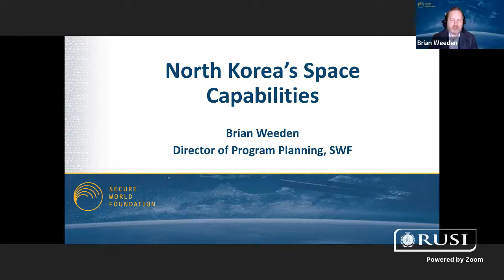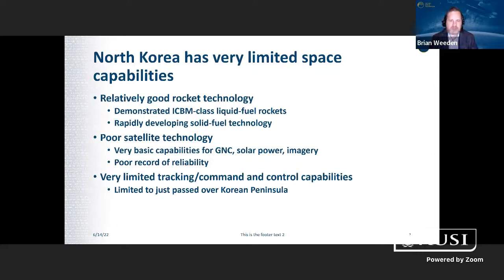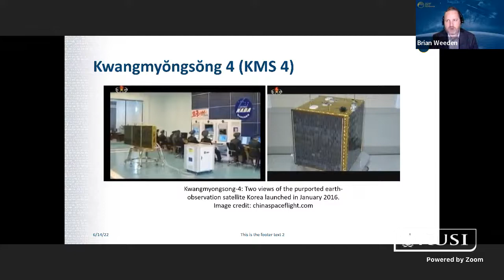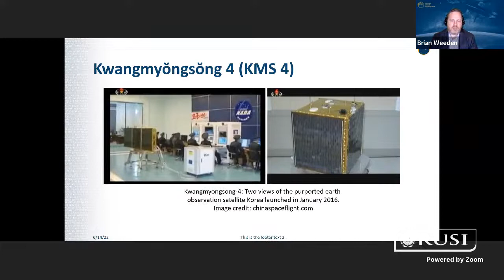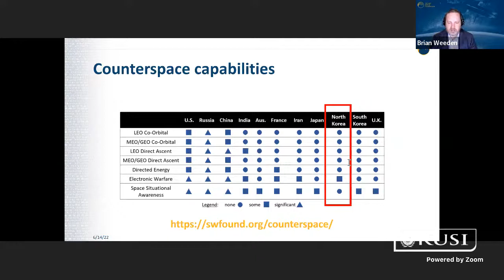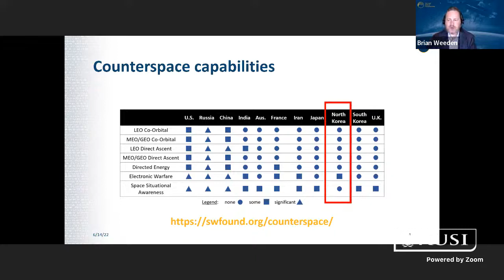North Korea's Ambitions for Space